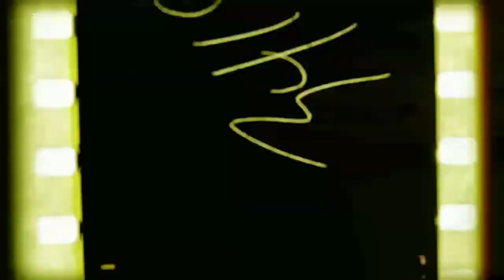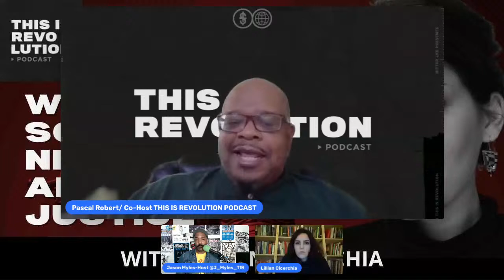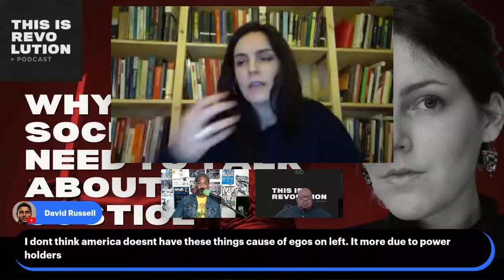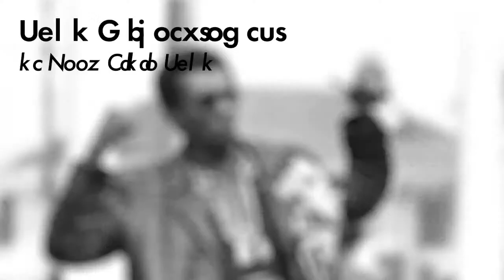Why Socialists Need to Talk About Justice (ft. Lillian Cicerchia)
TIR speaks with philosopher Lillian Cicerchia about why socialists need to talk about justice.